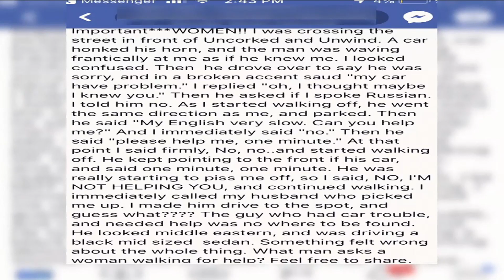Deputies warn public of man targeting women in Palatka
Putnam County deputies are asking the community to be aware of a man who is reportedly approaching women in the downtown Palatka area.